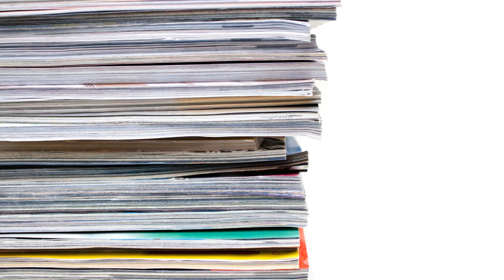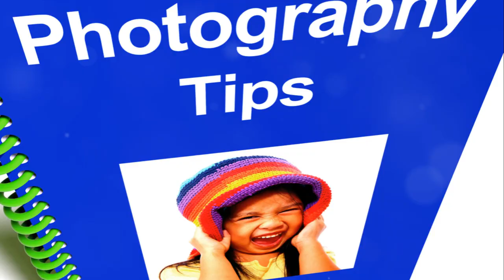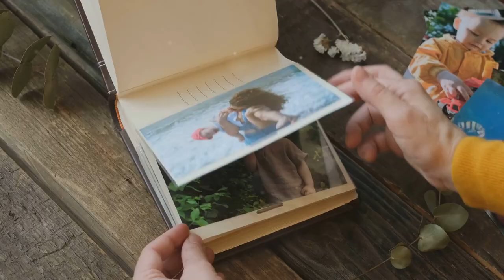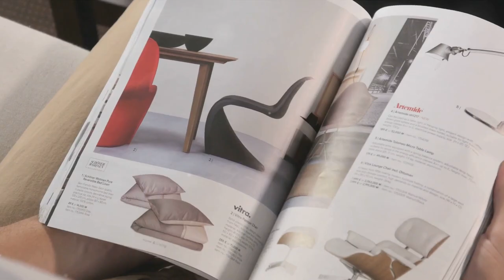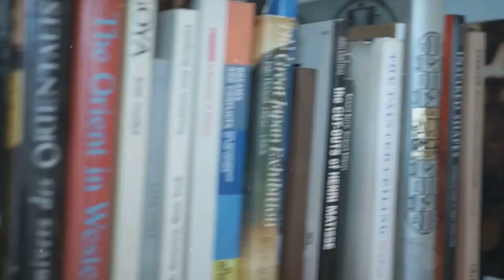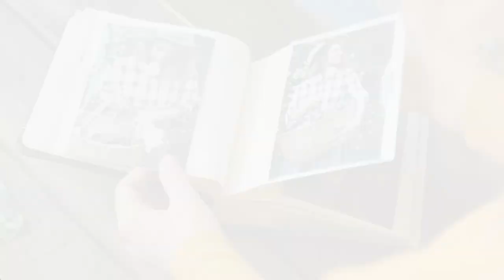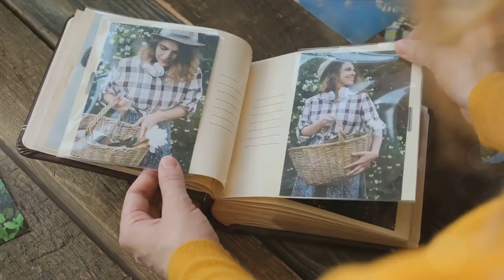Top 10 Photography Magazines: A Snapshot of Inspiration 📸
Prepare to embark on a visual journey through the captivating world of photography with our countdown of the top 10 photography magazines that have enthralled millions worldwide. These magazines serve as beacons of inspiration, offering invaluable insights, tips, and showcasing the breathtaking artistry of photographers from around the globe. Join us as we dive into the pages of these influential publications! 🌟📰

[SEGMENT 1: National Geographic]
🌍 National Geographic: The Magazine of Exploration, Best Known for "The Secret Life of Walter Mitty" 🌟

Step into the world of natural wonders and cultural diversity with National Geographic. Known for its iconic cover images and remarkable storytelling, it has captured the essence of our planet for generations. From the stunning landscapes to the incredible wildlife, this magazine has it all!

[SEGMENT 2: Digital Photo]
💻 Digital Photo: Your Guide to the Digital World of Photography, Best Known for "Finding Vivian Maier" 📷

For those navigating the digital realm of photography, Digital Photo is your trusted companion. Dive into equipment reviews, post-processing techniques, and digital photography mastery. Explore the hidden treasures of the digital world, just like Vivian Maier did with her enigmatic street photography.

[SEGMENT 3: Popular Photography]
📸 Popular Photography: Where Photography Enthusiasts Find Their Muse, Best Known for "The Bang Bang Club" 📷

Popular Photography is a haven for enthusiasts. With its tutorials, gear guides, and stunning portfolios, it fuels the passion for photography. Discover the real-life stories that inspired "The Bang Bang Club" and the fearless photojournalists who risked it all to capture history.

[SEGMENT 4: Outdoor Photographer]
🏞️ Outdoor Photographer: Capturing the Beauty of Nature, Best Known for "Into the Wild" 🌿

Nature lovers and landscape enthusiasts find solace in Outdoor Photographer. Learn to capture the beauty of the great outdoors, just as Christopher McCandless did in "Into the Wild." Explore the wild and untamed landscapes that beckon photographers to seize the moment.

[SEGMENT 5: Shutterbug]
📷 Shutterbug: Where Photography Meets Passion, Best Known for "One Hour Photo" 🎞️

Shutterbug is where passion meets the lens. With its reviews, tutorials, and showcases of talented photographers, it ignites the flame of creativity. Delve into the haunting world of "One Hour Photo," where the camera captures secrets and obsessions.

[SEGMENT 6: Photography Week]
🗞️ Photography Week: Your Weekly Dose of Photography, Best Known for "Finding Vivian Maier" 📸

Photography Week offers a weekly dose of inspiration, practical advice, and industry insights. Discover hidden treasures just as Vivian Maier's stunning street photography remained hidden for decades. Dive into the world of the undiscovered.

[SEGMENT 7: Aperture]
🎨 Aperture: The Art of Photography, Best Known for "Finding Vivian Maier" 📷

Aperture celebrates the artistry of photography. It features compelling essays, artist profiles, and thought-provoking visual content. Explore the mysterious world of Vivian Maier, a photographer whose work was hidden from the world, just waiting to be discovered.

[SEGMENT 8: Practical Photography]
📚 Practical Photography: Your Hands-On Guide to the World of Photography, Best Known for "American Splendor" 📷

Practical Photography is your hands-on guide to the world of photography. Immerse yourself in the practical aspects of this art form, just as Harvey Pekar did in "American Splendor," where he documented everyday life with a unique perspective.

[SEGMENT 9: Photo District News (PDN)]
📸 Photo District News (PDN): The Pulse of the Photography Industry, Best Known for "War Photographer" 🌍

Photo District News (PDN) provides insights into the photography industry. Dive into the riveting world of war photography, as seen in "War Photographer," and the photographers who risk everything to capture the truth.

[SEGMENT 10: Amateur Photographer]
📷 Amateur Photographer: Nurturing the Passion for Photography, Best Known for "Blow-Up" 📰

Amateur Photographer is a nurturing ground for photography enthusiasts. It offers a wealth of tips, reviews, and inspiration. Enter the world of "Blow-Up," a film that delves into the mysteries hidden within photographs and the world of fashion photography.